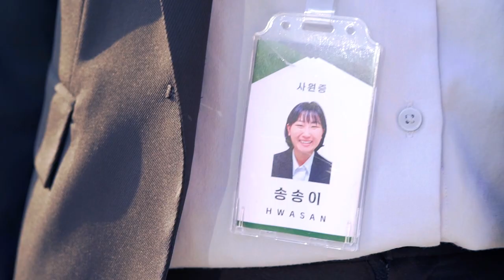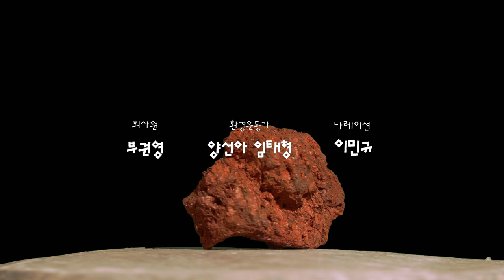Green 이니셔티브 60초 영화제 수상작 [대상]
Green 이니셔티브 60초 영화제
그린이니셔티브 부문 [대상] 수상작

제목 : [난, 물 만났어]

제작 : 스튜디오감탄호 (이민규)

작품 설명 :
신입사원 송이는 점점 자신을 “난 못났어” 라고 규정하며 그 라벨 속에 갇히게 되다가
환경운동을 하고 있는 아이의 외침으로 스스로 라벨을 벗겨낸다.
[난, 물 만났어!]는 개인을 규정하는 라벨을 벗기면 뭐든지 될 수 있다는 메시지를 통해
플라스틱 재활용의 필요성과 개인의 무한한 가능성을 표현하고자 한다.
주인공 송이가 라벨을 벗기자 청정한 물과 화산송이가 되는 모습을 통해
자연으로 회귀하는 모습을 재치있게 표현하고자 했다.

환경 보호와 개인의 삶에 라벨을 붙여 한계를 짓기보다는
작지만 지속가능한 행동으로 '무엇이든 될 수 있다'는 메시지를 담아
앞으로의 ESG 실천을 독려하고자 한다.

[이 영화제는 '제주특별자치도개발공사' 후원으로 진행되었습니다]